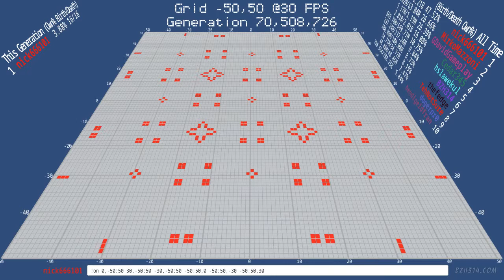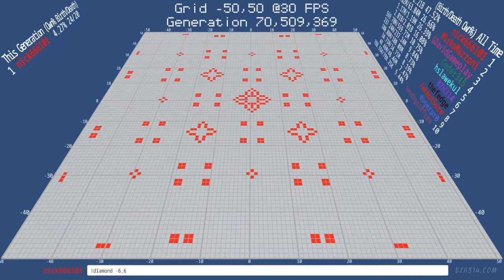Grid Grind by @nick666101 - Twitch Plays Conway's Game of Life - Battle Royale Edition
blasts the world with a grid, gets four symmetric diamond-shaped Still Lifes, then adds a Diamond Ring Oscillator in the middle.